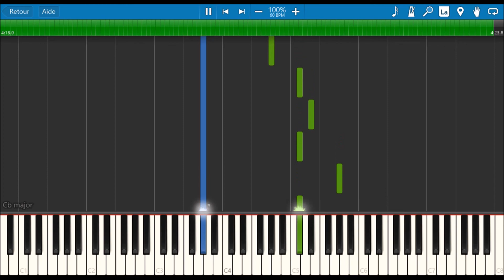DJ Okawari - Flower Dance (Synthesia)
/!\ Arrangement de Pianubi /!\